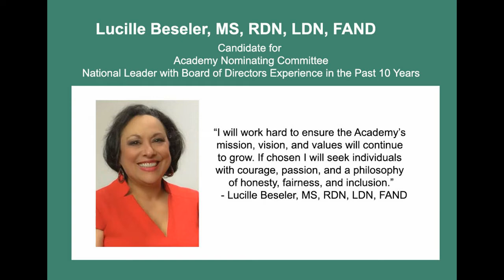Lucille Beseler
Lucille Besler is on the ballot for Nominating Committee of the Academy. If chosen she will seek individuals with courage, passion, and philosophy of honesty, fairness, and inclusion. Support Lucille and vote!  Voting February 1-15th, 2022!